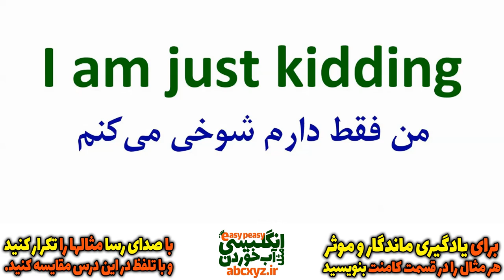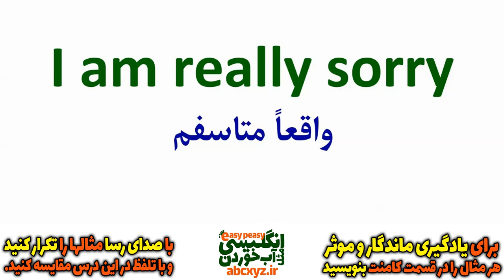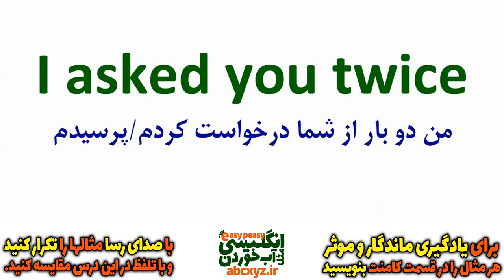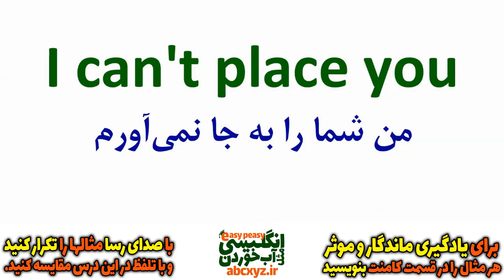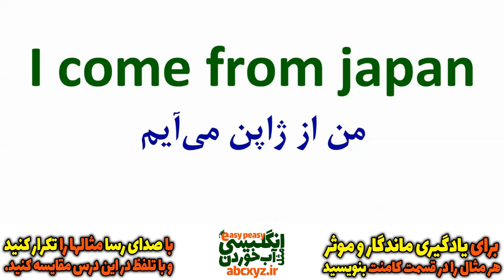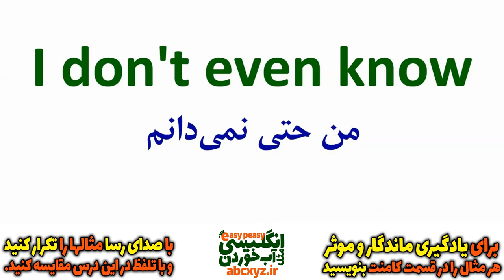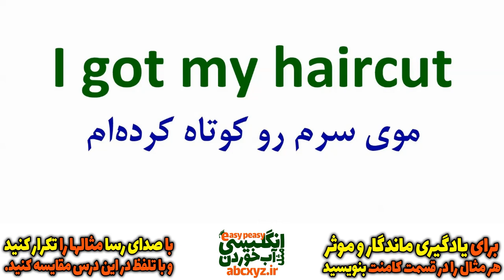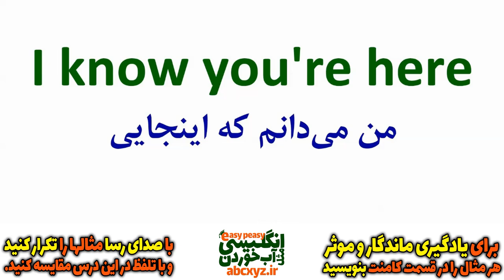یازده هزار 11000 عبارت و اصطلاح و جمله انگلیسی درس 50